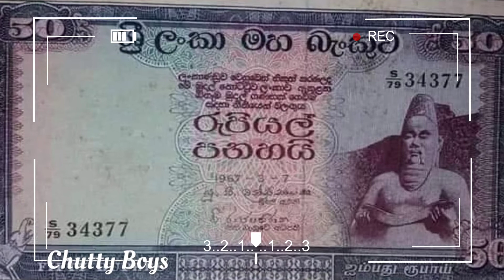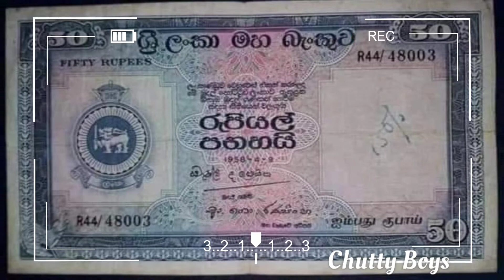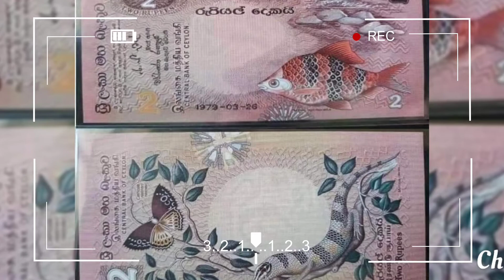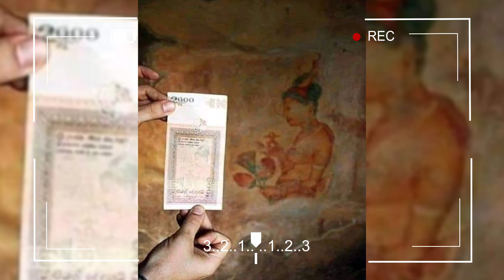Srilankan Rupees// Old currency Collections// paper money/ World Best Banknotes. Srilanka.